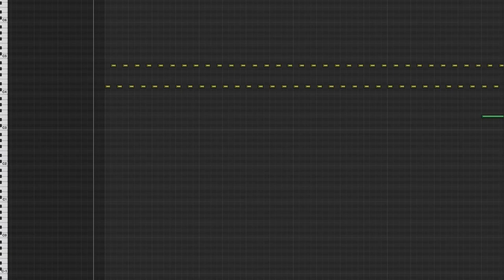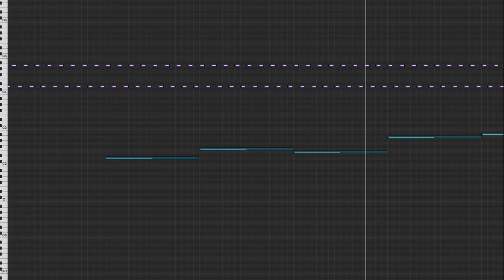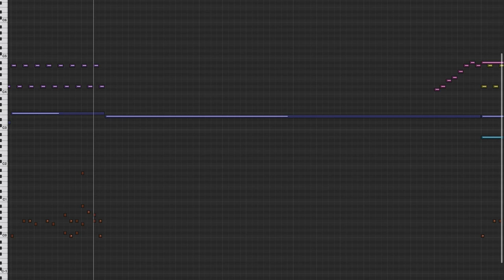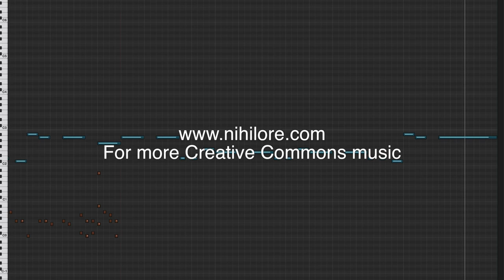Nihilore - Where There Is No Darkness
Where There is no Darkness is from my album Truth and Justification, available free